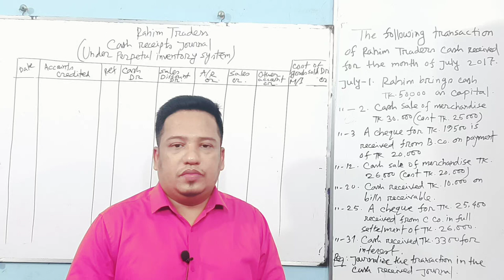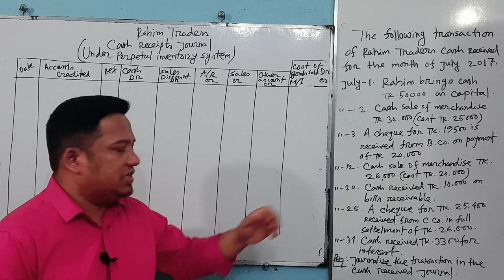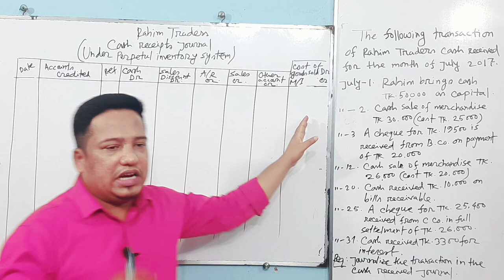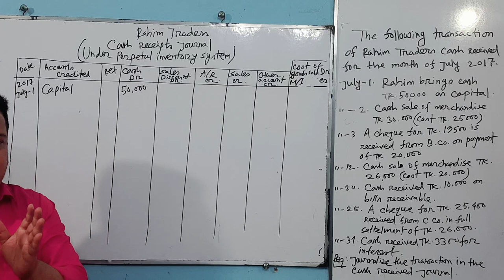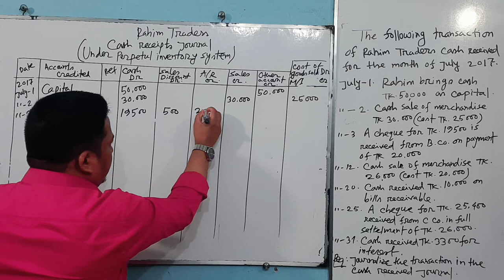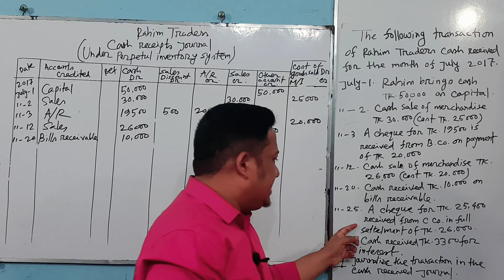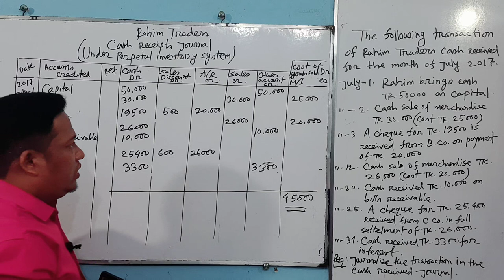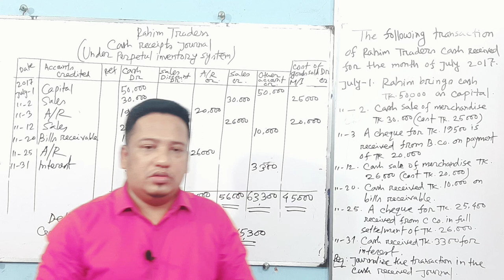BBA/BBS 1sty: All Department : Cash Receive Journal(Suggestion :03)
Principles of Accounting. Journalize the Transaction in the cash received journal.